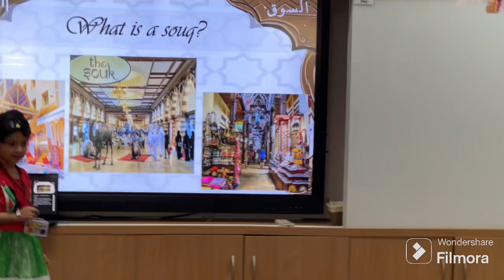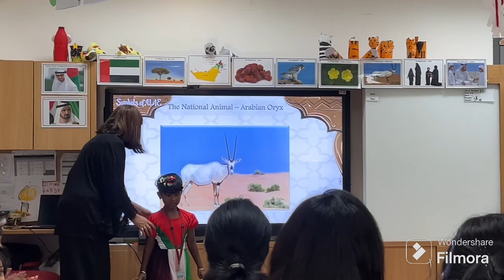Souq day 2023 |Uae |The millennium school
Credit : song allah allah ya baba
Place to be is uae